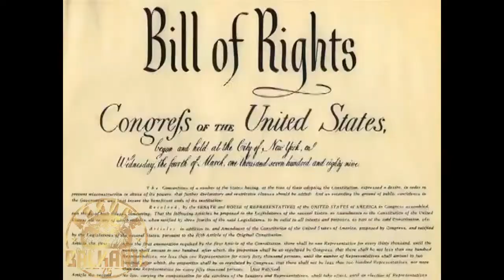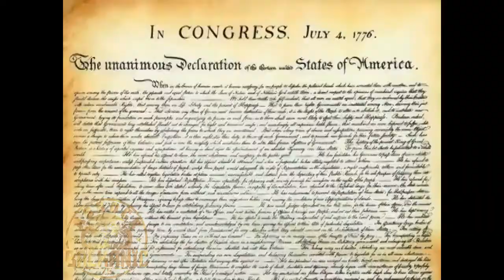qu'on m'enferme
STEGO